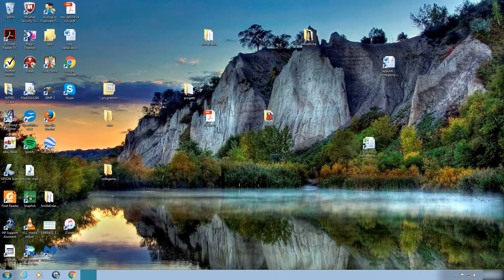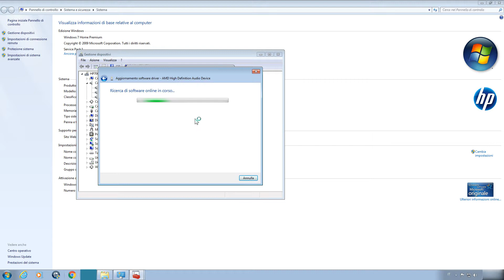come aggiornare driver windows 7, 8, 10 driver audio e non solo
profilo ig personale Aggiornare driver in pochi click, controllate se i driver sono aggiornati